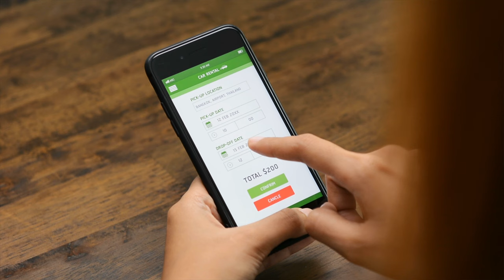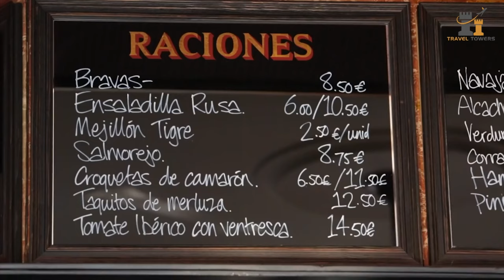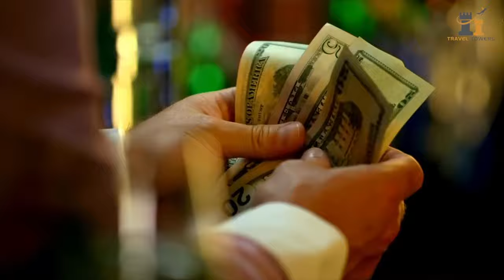10 Things You Should Know Before Visiting Spain | Spain Travel Guide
In this video, we'll be covering 10 important things you should know before visiting Spain. From the culture to the food, these are the basics you need to know to have a great time while traveling to this amazing country!

Spain is a beautiful country with a rich history. If you're planning a trip to Spain soon, make sure to check out this Spain travel guide! We'll cover all the essentials you need to know before your trip, so you can have the best time possible!

Whether you're planning a short trip or a long one, this video will give you a good foundation on which to build your trip. After watching it, you'll be able to hit the ground running and have a great time in Spain!